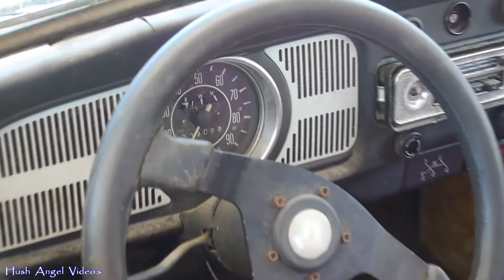Herbie The Love Bug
Herbie The Love Bug, 1963 Volkswagen Beetle,

Seen at Grand Canyon Caverns,